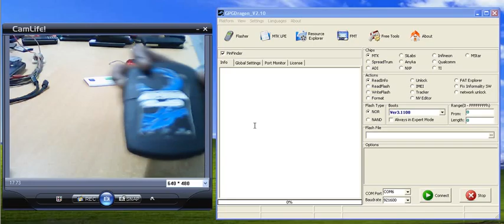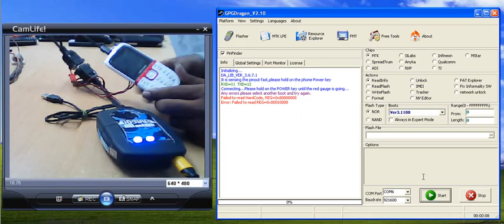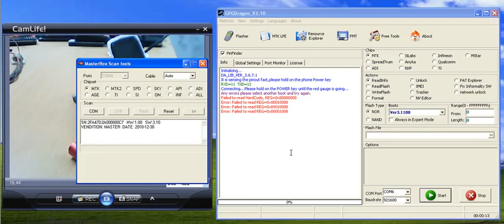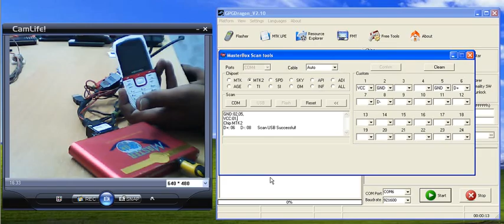What do u think about Next Update